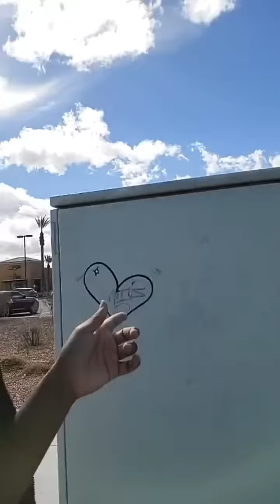Divine Counterpart Manifestation Technique